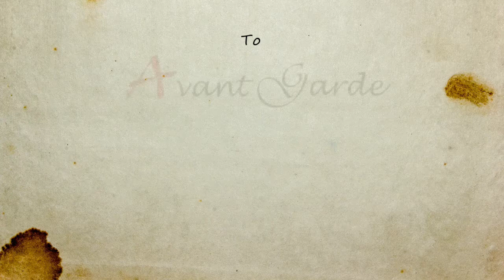Ο Χάρης Ρώμας διαβάζει Νικολάι Γκόγκολ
Σήμερα ο ηθοποιός, σκηνοθέτης και συγγραφέας Χάρης Ρώμας διαβάζει απόσπασμα από ένα από τα φωτεινότερα κείμενα του μεγάλου Ρώσου κλασικού Νικολάι Γκόγκολ (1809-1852) Ο φτωχός γιος της ερήμου έβλεπε όνειρο,  γραμμένο το 1931.